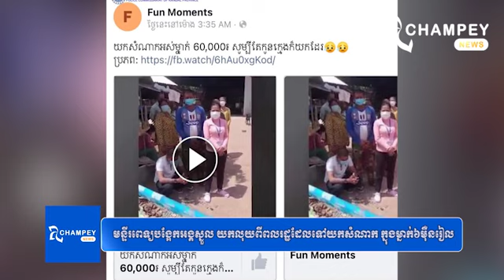ការពិតលាតត្រដាងហើយ! ករណីមន្ទីរពេទ្យបង្អែកអង្គស្នួល យកលុយពីពលរដ្ឋដែលទៅយកសំណាក ក្នុងម្នាក់៦ម៉ឺនរៀល